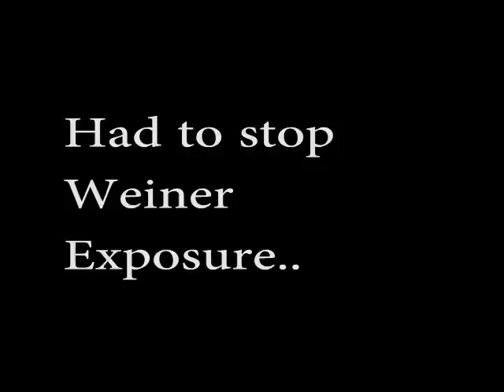Joe Rich Danny Nowak Special FEAT.. Brad Anderson Mike Baumann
Joe Rich Danny Nowak